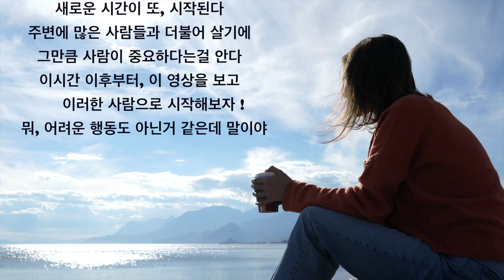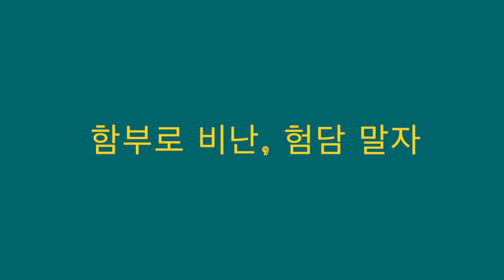내 주변에 많은 사람을 가질 수 있는 5가지 인생 방법 - 뉴욕 키다리쌤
2020년이 시작되었네요. 우리는 항상 연말이 되면 지난 한 해를 아쉬워하고,
신년초가 되면 새로운 계획을 생각해서 실천에 옮기고자 합니다.
하지만, 매년 연말에 우리의 지난 시간을 뒤돌아 보면, 행복함,
성취감보다는 아쉬움이 늘 남기 마련이네요.
우리가 어느덧 중년에 접어들어 주변 사람들과의
중요성, 관계성, 정리가 필요하지 않을까 등 생각을 해보게 됩니다.
하지만, 우리의 중년 삶에 있어서 가장 중요한 삶의 모습중에서는
 주변 사람들의 관계성에 대한 재산이 있지 않을까 싶습니다.
오늘의 영상에서는 50대 중년에 우리가 많이 가지고 나를 있게 해주는 멋진 삶의 중년에 계획을
위해서 나 자신이 갖추고 행동을 해볼 일들이 무엇이 있을까? 하는 관점에서 뉴욕키다리쌤과
영상 끝까지 많은 시청 바라면서,
 항상 찾아 주시는 여러분들께 감사드립니다.

Road Driving